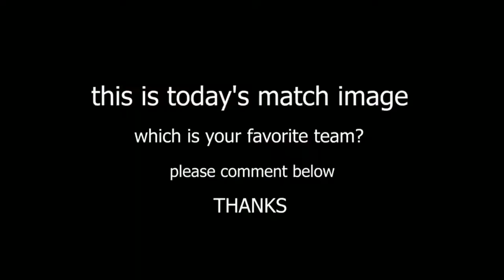4 February 2021 Highlights: Liverpool 0-1 Brighton | Reds beaten at Anfield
4 February 2021 Highlights: Liverpool 0-1 Brighton | Reds beaten at Anfield